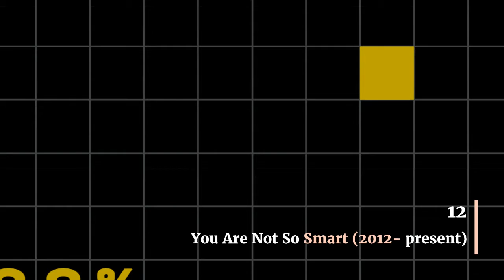14 Podcasts You Must Listen to if You Love Radiolab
‘Radiolab’ is the podcast that nags at the scientist inside your head. This Peabody winning podcast is hosted by Jab Abumrad and Robert Krulwich and has a runtime of thirty to sixty minutes. In this span of time, the hosts indulge you in scientific inquiry by telling it to you in the form of a story with a proper narrative structure. They keep you entertained; sometimes, the stories run like a thriller. And there is always a lesson at the end. It is one of the best educational and science podcasts. If you love ‘Radiolab’, then you must listen to the following podcasts. They’re all equally great, if not better. Here’s the list of best podcasts similar to ‘Radiolab’ that are our recommendations. You can watch several of these podcasts like ‘Radiolab’ on iTunes, Stitcher, Spotify or even YouTube for free.